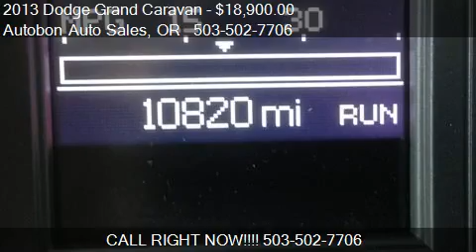2013 Dodge Grand Caravan SXT Minivan - for sale in Portland,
Autobon Auto Sales
14741 SE Stark St

Come test drive this 2013 Dodge Grand Caravan SXT Minivan for sale in Portland, OR.